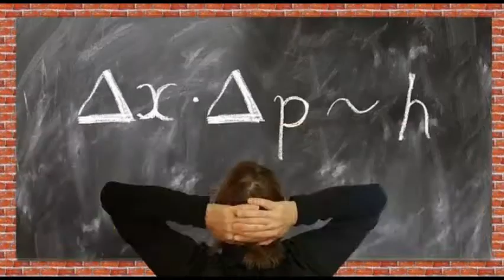Booktrailer - Il rischio di pensare. Scienza e paranormale nel pensiero di Rupert Sheldrake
Booktrailer del libro Il rischio di pensare. Scienza e paranormale nel pensiero di Rupert Sheldrake, edito da Progedit. Video realizzato con ClipChamp